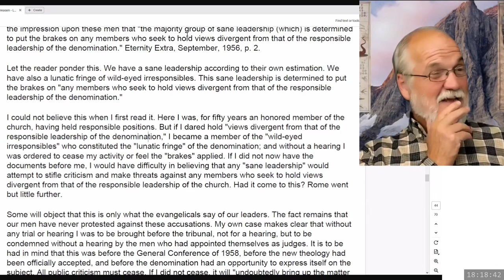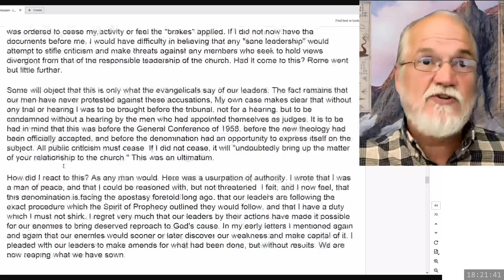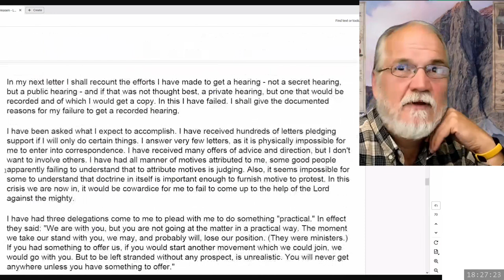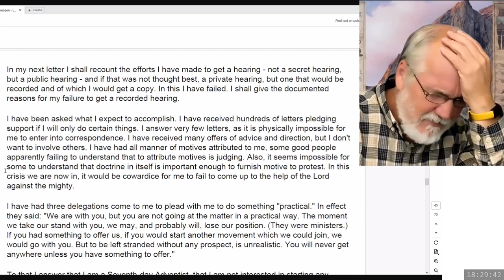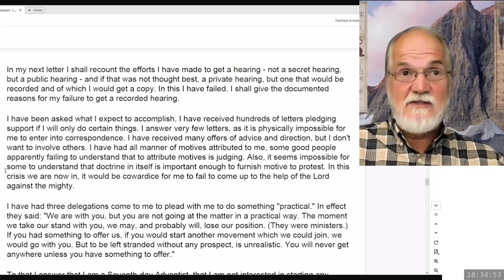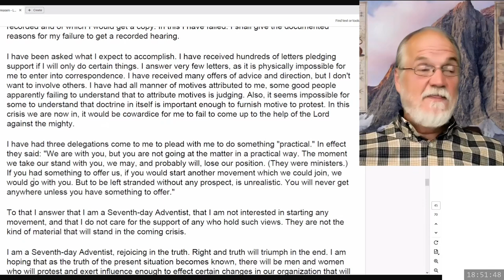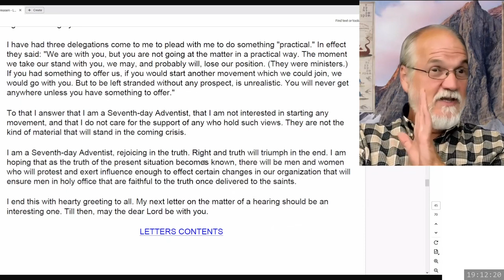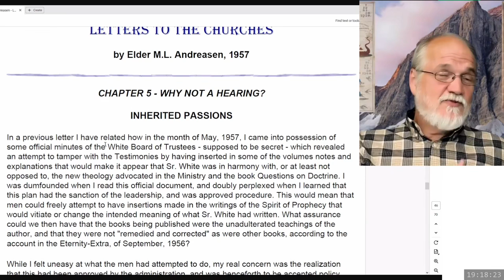2024 09 13 Three Angels Messages Part 110 - Theodore Turner